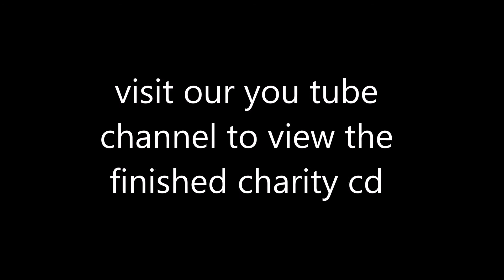RECORDING STUDIO CLIP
a short clip of Linskill Community Choir recording their 2014 charity CD in aid of Making Winter Warmer check out the finished product -